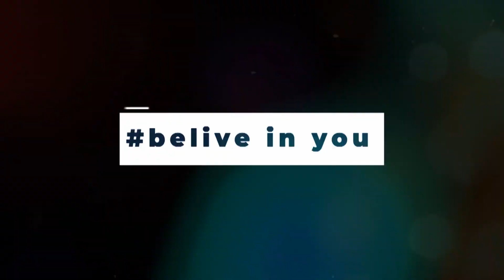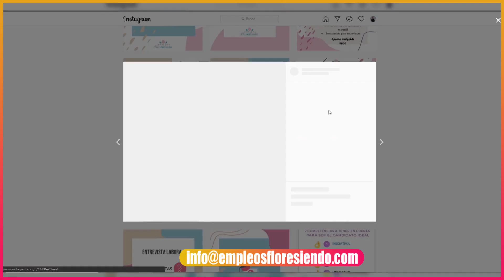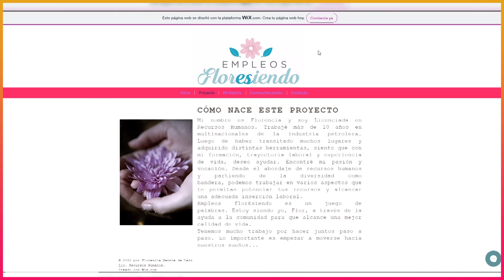ENTREVISTA: Fundó una CONSULTORA RRHH que esta REVOLUCIONANDO en medio de la crisis.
Florencia Ventre de Leon es Lic. en Recursos Humanos, con 10 años de experiencia trabajando en MULTINACIONALES PETROLERAS. Hoy su consultora "EMPLEOS FLORESIENDO" esta causando un fuerte impacto social en Buenos Aires, ayudando a cientos de personas en la búsqueda de empleo.
Te invito a conocer esta apasionante historia.